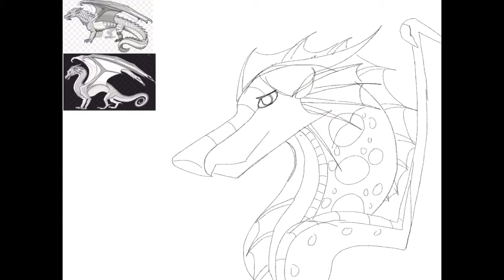Speedpaint of a new OC!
Ok so originally I wanted to do adopt things but I like this one too much so I have to keep her! Her name is Watermelon, she is a Rain-sea wing hybrid, annnddd don’t got much more than that XD maybe she’ll come into Raven’s backstory at some point idk
Also, sorry I haven’t been uploading lately!